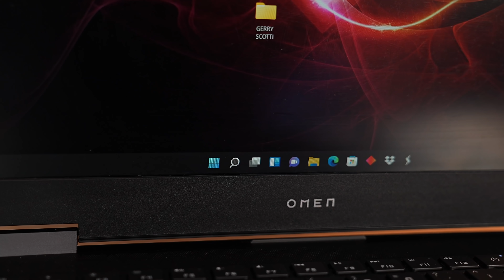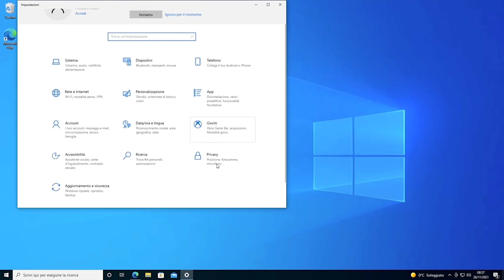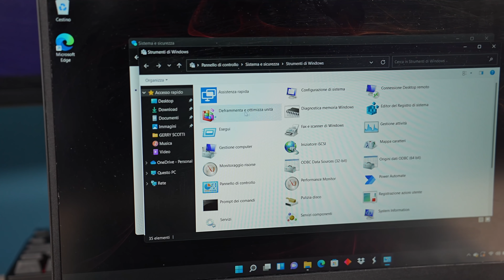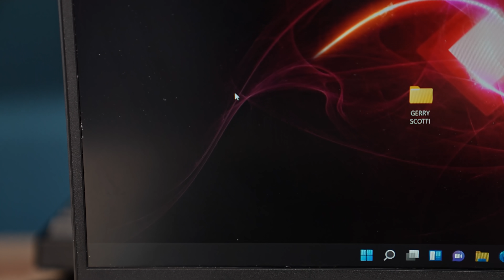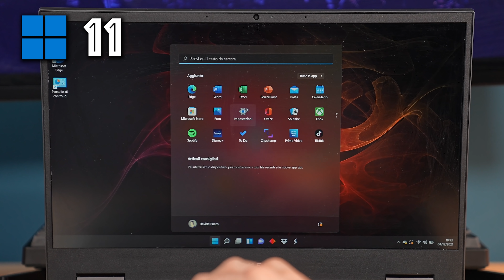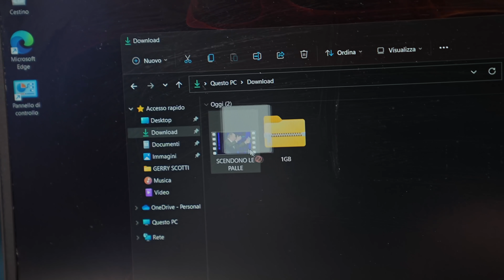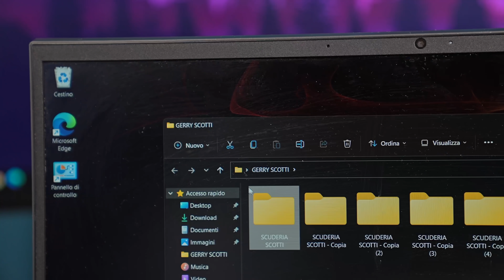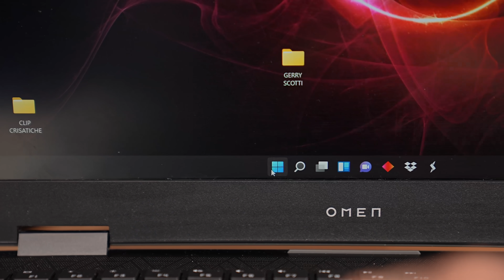BASTA ISTERIA DI MASSA PER WINDOWS 11! 😒 È UNA BELLEZZA APPARENTE!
Oggi finalmente vi dirò la mia opinione sulle finestre undicesime WINDOWS 11 e su come lo considero rispetto a Windows 10 ...considerando bei pro come l'emulazione delle app android ma tanti altri contro...

▶ CANALE TELEGRAM (🤑 OFFERTE coi TITOLI più BRUTTI del WEB! + 🔔 COMUNICAZIONI)